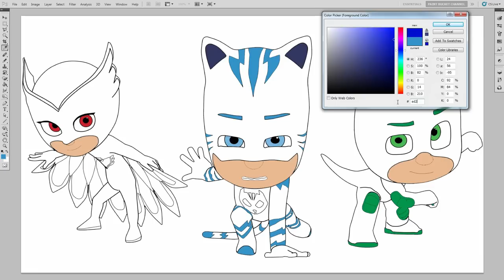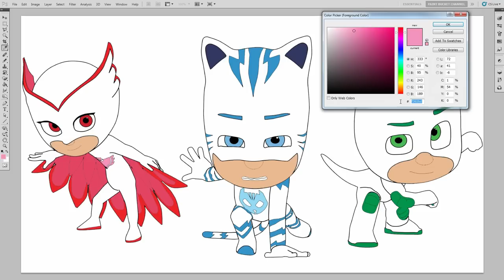PJ Masks New Coloring Page - Disney Junior Coloring Book for Kids to Learn Colors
Learn to Color PJ Masks Catboy, Owlette and Gekko Coloring Pages. Disney Junior Coloring book for kids, children, toddlers, preschoolers to learn colours.

PJ Masks coloring sheet! My first coloring video for PJ Masks
 and it features Catboy, Owlette and Gekko! This is a pretty popular show on Disney Junior. Check out the Playlist below for more Disney coloring videos :)

The black and white PJ Masks line art (lineart) drawing coloring sheet was done by me. I used Adobe Photoshop to trace and draw it.

Coloring Book: Coloring Page #124 – PJ Masks